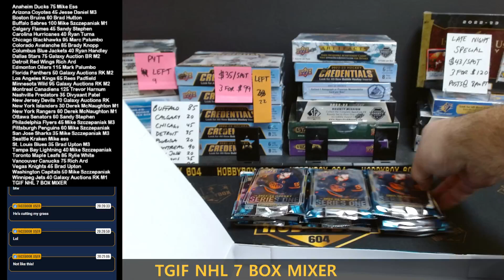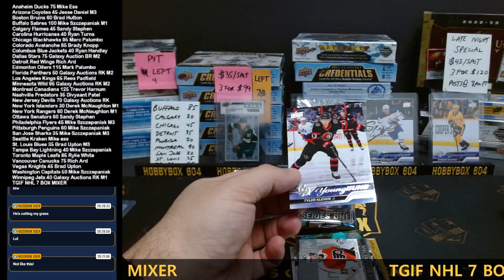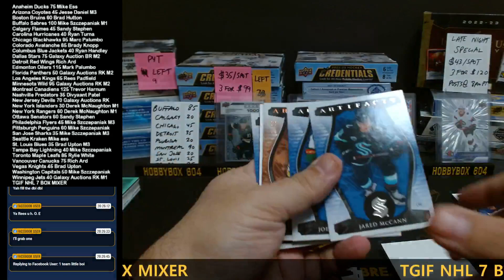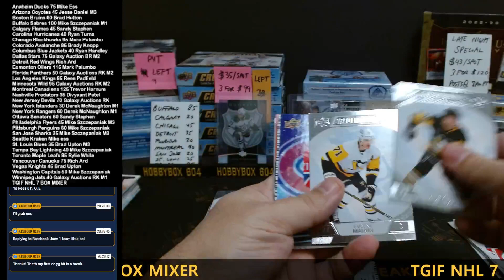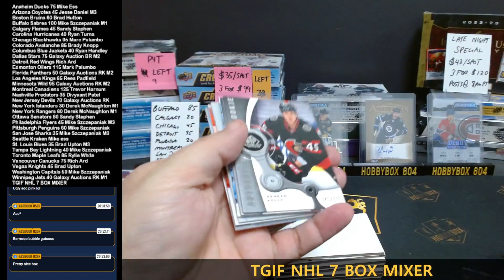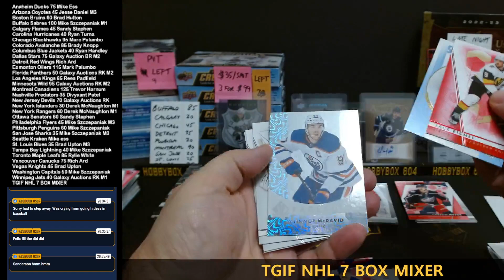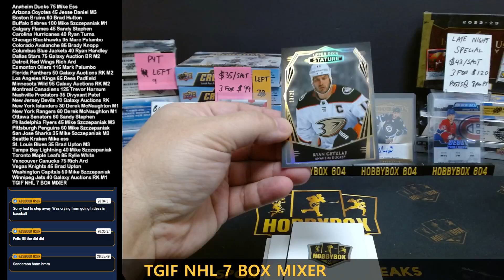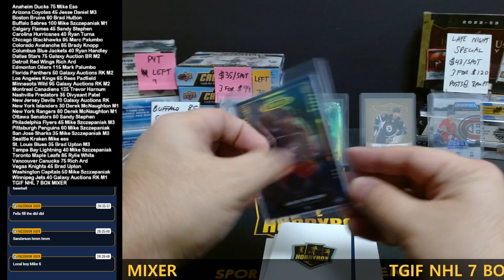TGIF NHL 7 BOX MIXER